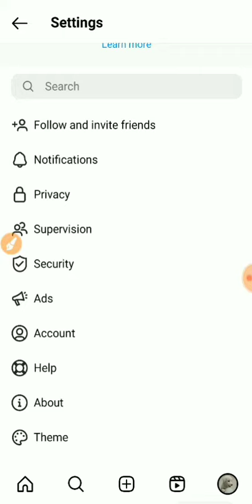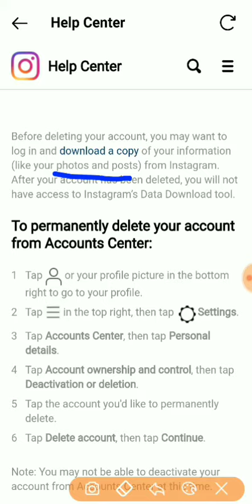How to delete Instagram account in 1 minutes..😎